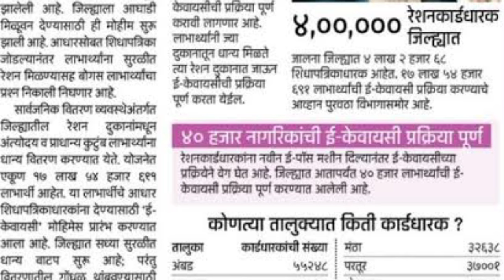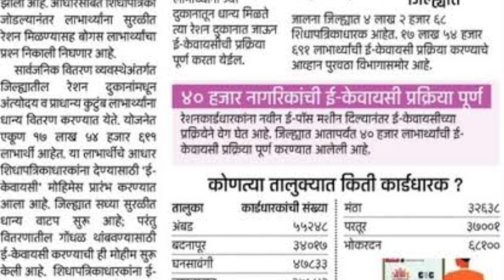रेशन कार्ड धारकांना ई-केवायसी बंधनकारक || रेशन होणार बंद | हेच लाभार्थी पात्र || ration card ekyc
रेशन कार्ड धारकांना ई-केवायसी बंधनकारक | रेशन होणार बंद, हेच लाभार्थी पात्र | ration card new update

Anandacha shida 2024

anandacha shida kit

anandacha shida in marathi

ration free anandacha shidha

dr babasaheb ambedkar anandacha shida

anandacha shida vatap

gudhipadbaa anandacha shida

आनंदाचा शिधा रेशन धान्य

anandacha shida news today

आनंदाचा शिधा २०२४